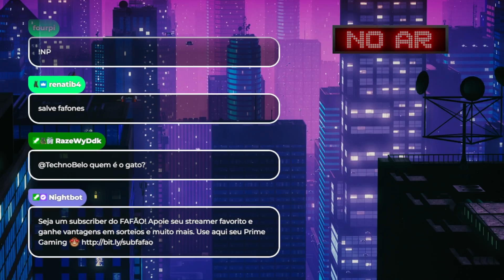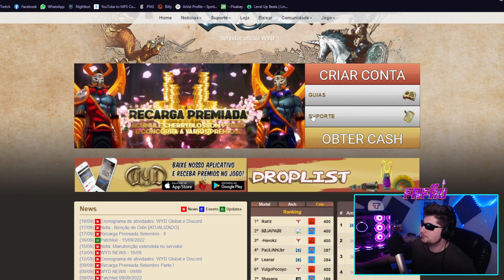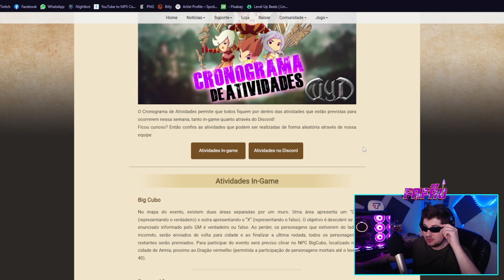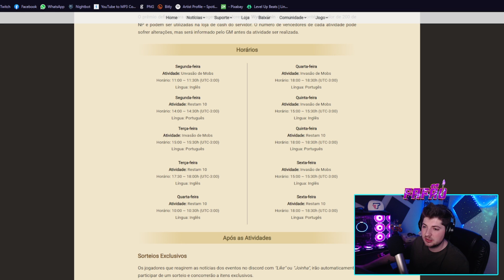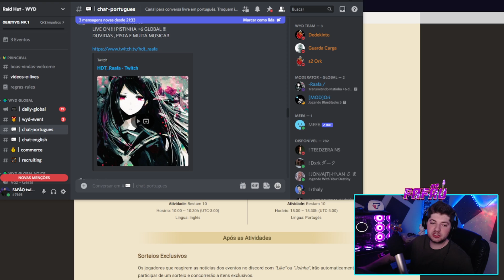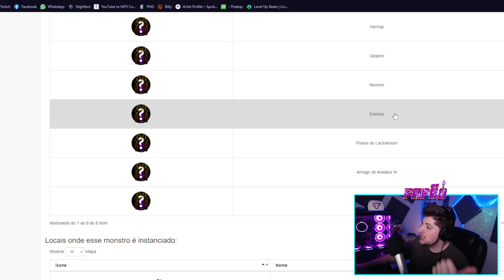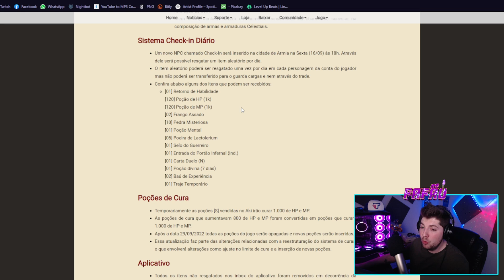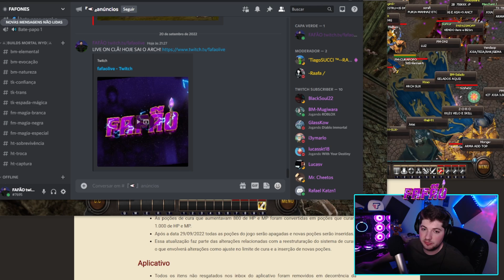WYD GLOBAL - DO MORTAL AO CELESTIAL 2022 [TK MG] 11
•Créditos
Level Up Beats

•Links
Aplicativo Raid Hut (Android)